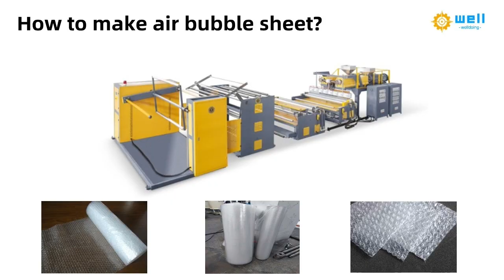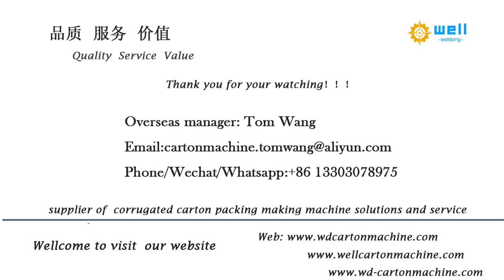white air bubble film equipment -(welldoing)